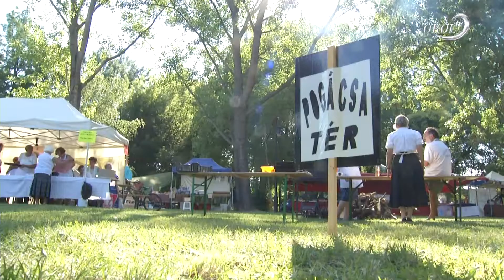Közönség sikert hozott a Kapunyitó második hétvégéje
Nagy sikerrel rendezték meg a Balatonkenesei kapunyitó második hétvégéjét. Mindkét nap tömegeket vonzott az eseménysorozat a Széchenyi Parkba. Szombaton a néphagyományoké és gasztronómiáé volt a főszerep, vasárnap pedig az igényes könnyűzenéé.